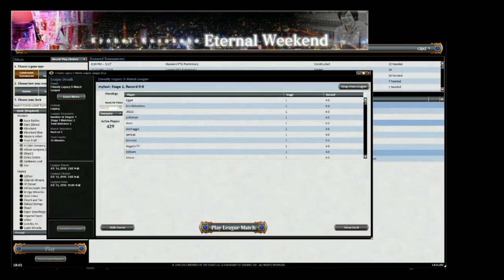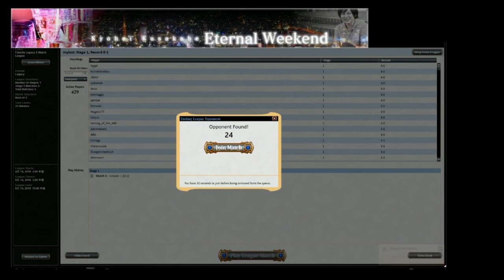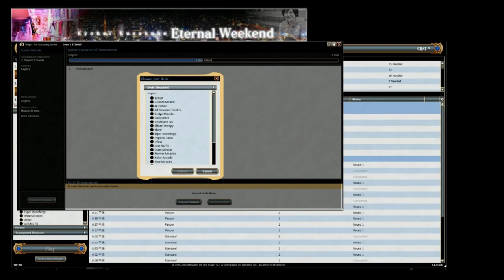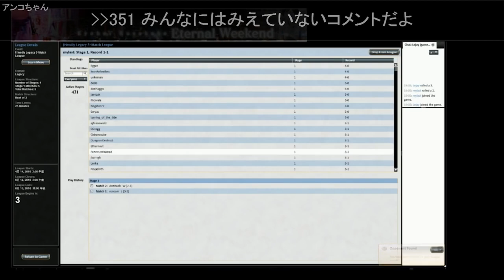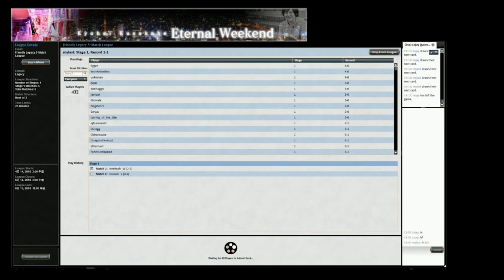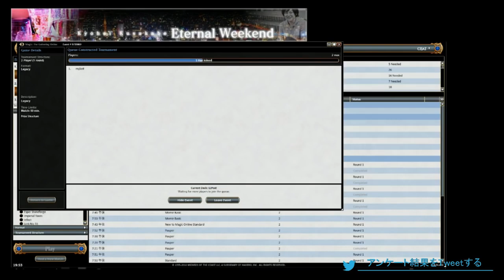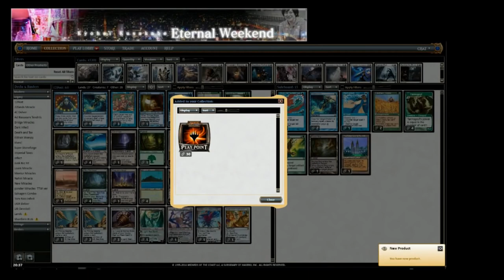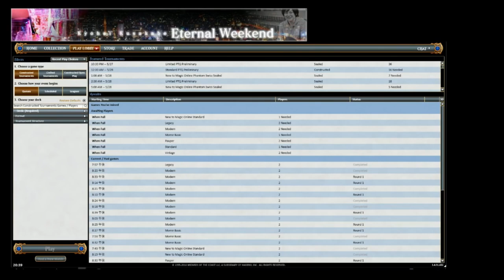【MTG】くーやん「エターナルWEEKEND レガシー 感染」（2016年5月27日放送）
2016年5月27日にニコニコ生放送にて放送されたくーやんの「エターナルWEEKEND」です。

BIG MAGIC MTGマネージャーで「これ買え！」のライター、そしてGP横浜・GPインディアナポリス併催レガシー優勝＆元日本代表くーやんが週末の夜にマジックオンラインで「エターナル・フォーマット」をプレイします!!

今回はレガシー「感染」デッキをメインに回します!!